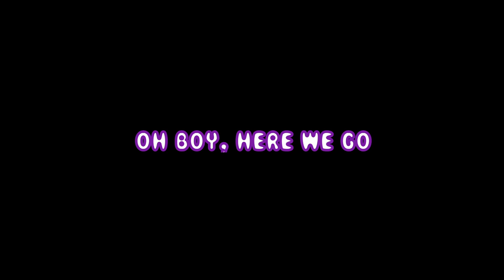[Kirby-A-Thon]Kirby's Dreamland [Finale] - HARD MODE IS ROUGH!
Like, for real. It's kinda hard.